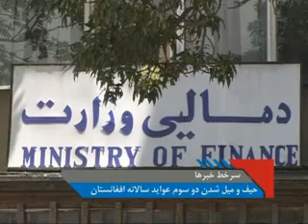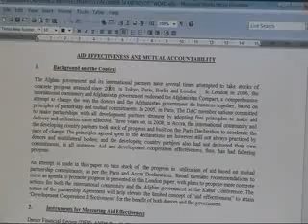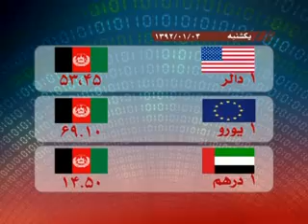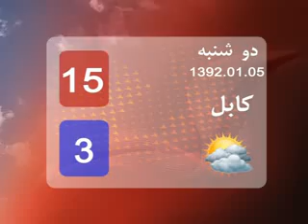TOLOnews 6pm 24 March 2013 / طلوع نیوز، ۰۴ حمل/ فروردین ماه ۱۳۹۲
President Hamid Karzai will fly to Qatar within days to discuss peace with the Taliban and the opening of a political office for the group, Karzai's office said Sunday.